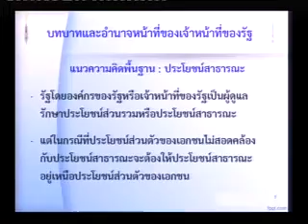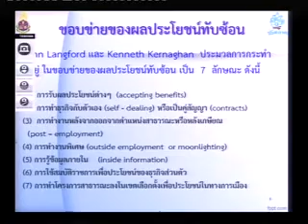นายอุทิศ บัวศรี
บรรยายพิเศษ เรื่อง ระเบียบกฏหมายของ ปปช. ที่เกี่ยวข้องกับการปฏิบัติงานของผู้บริหารท้องถิ่น และพนักงานข้าราชการท้องถิ่นควรรู้ เพื่อความโปร่งใส ปลอดทุจริต
โดย นายอุทิศ บัวศรี ผู้ช่วยเลขาธิการคณะกรรมการป้องกันและปราบปรามการทุจริตแห่งชาติ